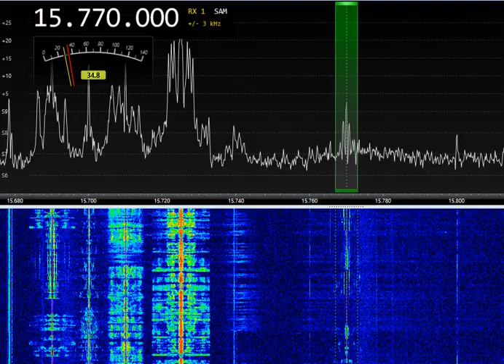15770 kHz WRMI-Radio Miami International 13:38 UTC 2-JAN-2024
15770 kHz WRMI-Radio Miami International 16:38 UTC 2-JAN-2024
SDR Airspy, Active loop WellGood